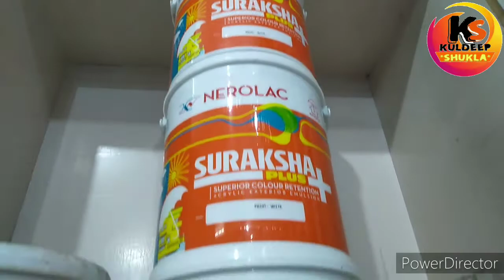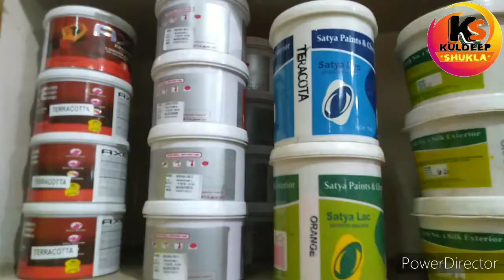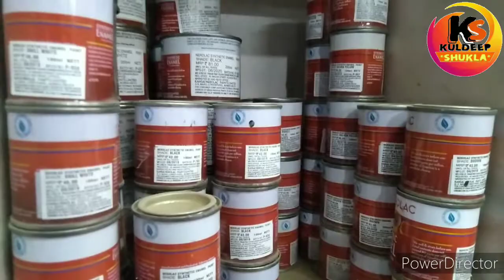अपने घरों को किन रंगों से सजाएं NEROLAC , SUPREEM, ASIAN PAINT BURZER